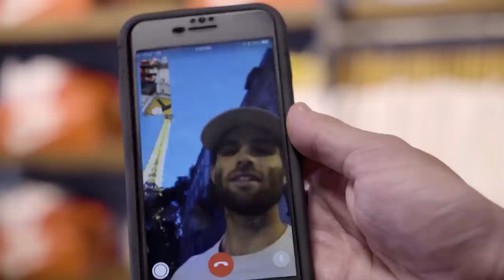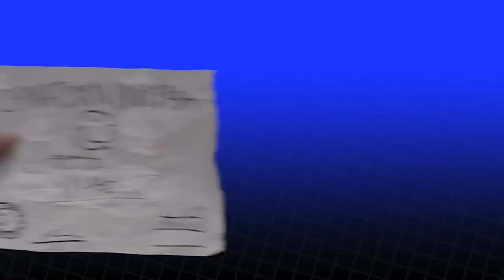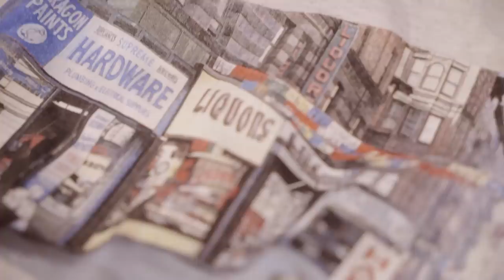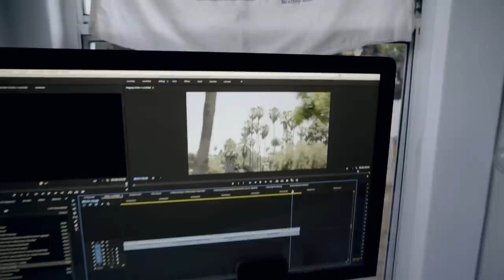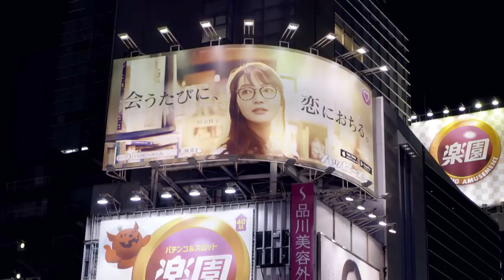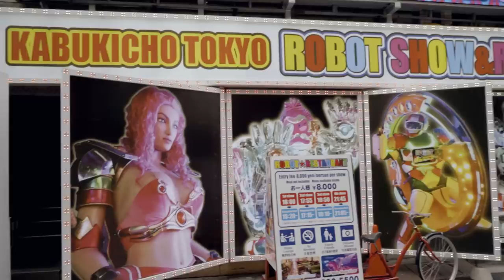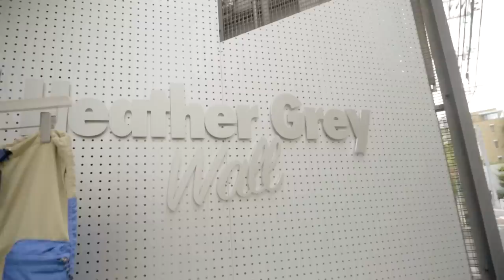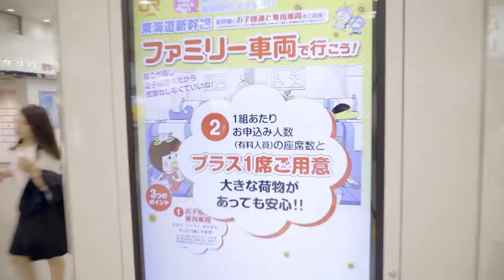Tokyo! Episode 7 Season 4 of The Show by Round Two